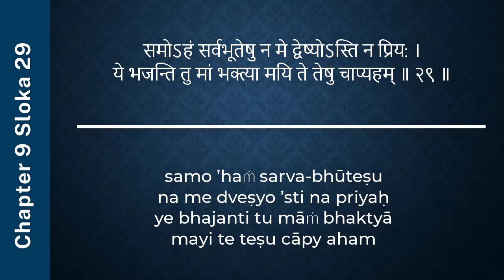#356 Bhagavad-gita Chapter 9,Śloka 29 -Kartikeya das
🌸 For regular updates of sessions by Kartikeya Das join:
समोऽहं सर्वभूतेषु न मे द्वेष्योऽस्ति न प्रिय: ।
ये भजन्ति तु मां भक्त्य‍ा मयि ते तेषु चाप्यहम् ॥ २९ ॥

samo ’haṁ sarva-bhūteṣu
na me dveṣyo ’sti na priyaḥ
ye bhajanti tu māṁ bhaktyā
mayi te teṣu cāpy aham

I envy no one, nor am I partial to anyone. I am equal to all. But whoever renders service unto Me in devotion is a friend, is in Me, and I am also a friend to him.